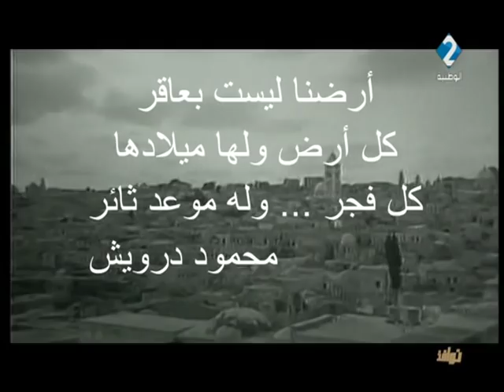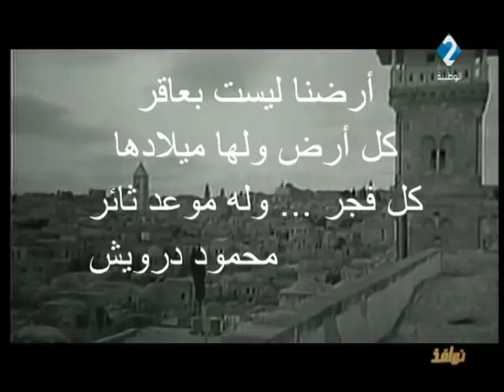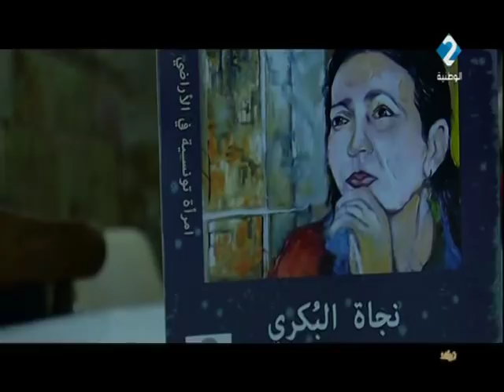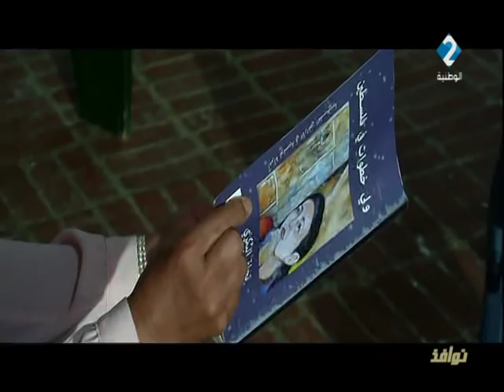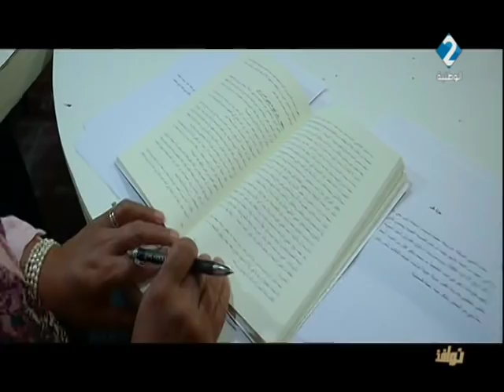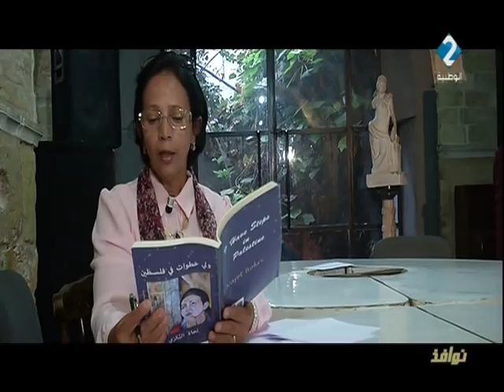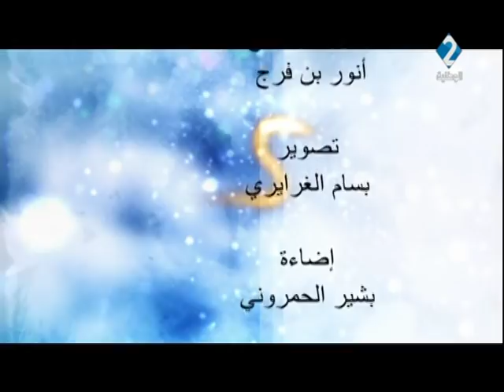برنامج نوافذ ليوم 20 / 12 / 2018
برنامج نوافذ